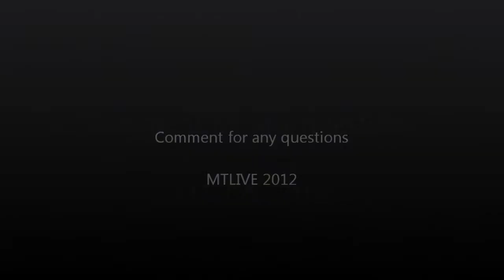Slow Stick- SCJ 2013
hey guys,
this is my slow stick i built in the past few weeks.
If you wanna know how to build one. just ask.